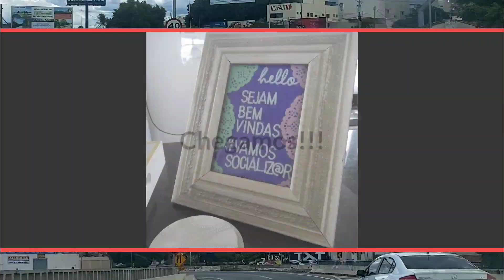Encontro entre Amigas | Dicas de Mesa Posta com @Xicaradavizinha | Apresentação GLOWING + CONFINE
Olá!
O Vídeo de hoje é super especial! No último domingo 13, nos reunimos em Sorocaba-SP para reencontrar algumas amigas e fazer novas amizades, foi uma tarde muito agradável.

Quero muito agradecer a Lu Koller e a Vilglenia Godoy pelo convite, adorei!
O evento estava impecável!

Ps: Foram tomadas todas as medidas de segurança.